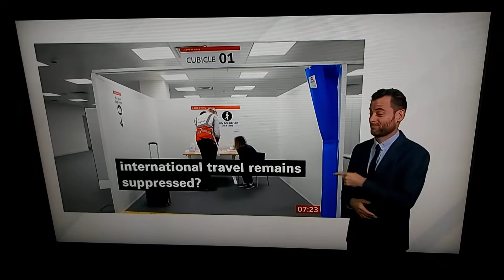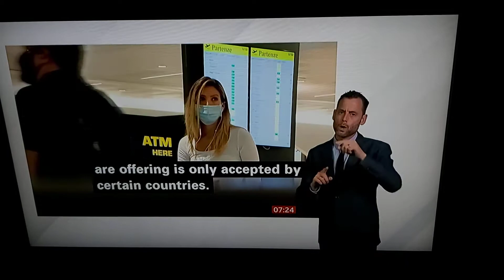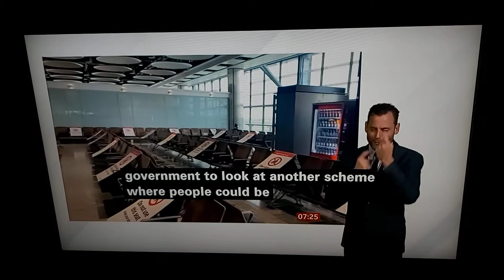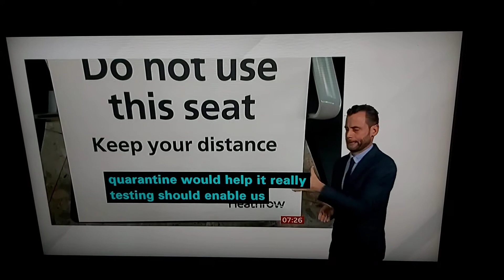Heathrow Airport's 1st Covid-19 Test Facilities opens today at Terminals 2 & 5 - BBC Interview live!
BBC Breakfast News at 7:00am with BSL interpreter on BBC News Channel on Tuesday 20th October 2020.

BBC Transport Correspondent Tom Burridge reports live in Queen's Terminal 2 at Heathrow Airport.

David Evans, Joint Chief Executive of Collinson.

Corneel Koster, Chief Customer & Operating Officer of Virgin Atlantic.